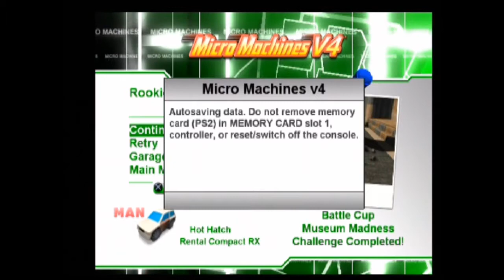Micro Machines V4 ... (PS2) Gameplay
Micro Machines V4 gameplay for the Playstation 2.

PS2 - Top 10 videos etc.